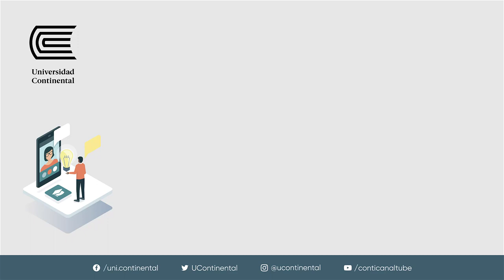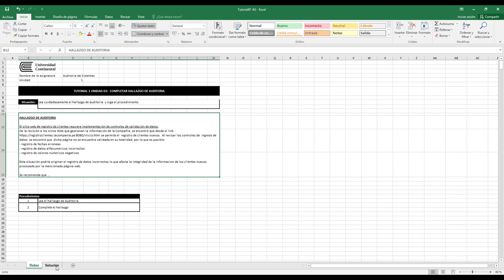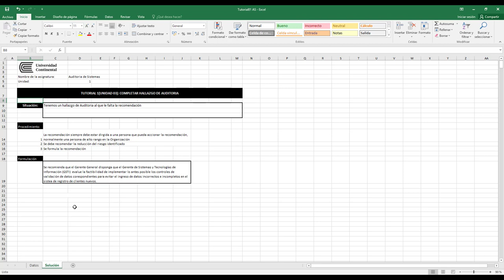Hallazgos de auditoría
Asignatura: Auditoria de Sistemas
Docente: VALDIVIA BENITES, Gonzalo Martin